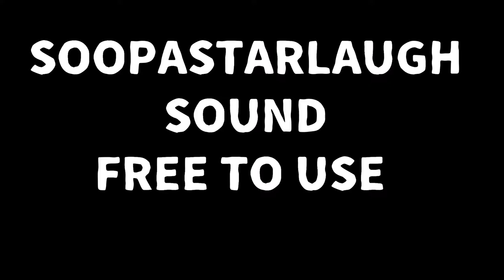Soopa Star Laugh Sound